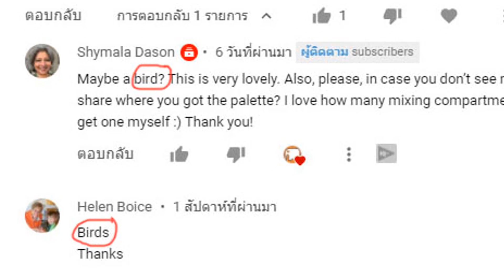Watercolor tutorial BIRD and FLOWER Watercolor painting for beginner Step by step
Thank you for original photo by JillWellington

Below is the list of materials I used:
---Watercolor ---
Cadmium Yellow
Crimson lake
Ultramarine blue

---Brush---
Pyramid round brush no.1
Pyramid round brush no.4
Pyramid round brush no.12
Rubens Flat brush no.7/8
Rosemary &co The eradicator (Large)

---Paper---
Magnani Toscana  300 Gsm.  100% cotton (Rough)